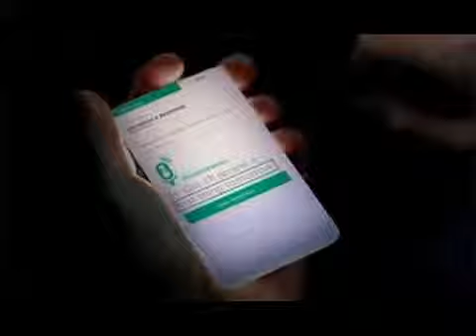Productivity Future Vision YouTube